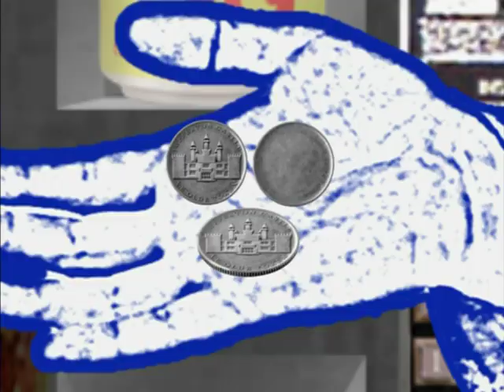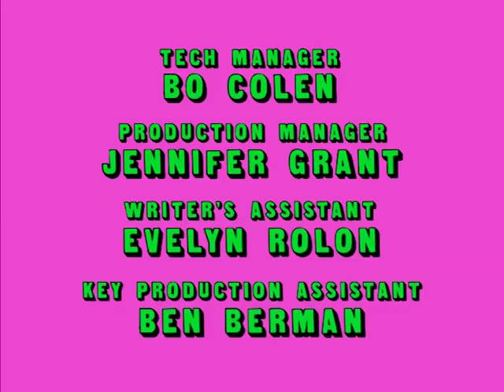Tom Goes To The Mayor 217 Joy's Ex